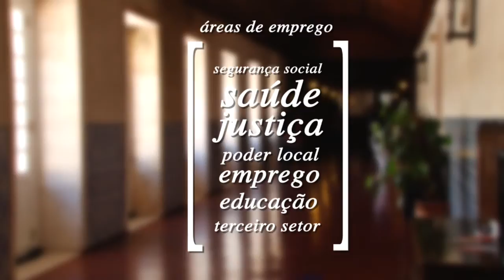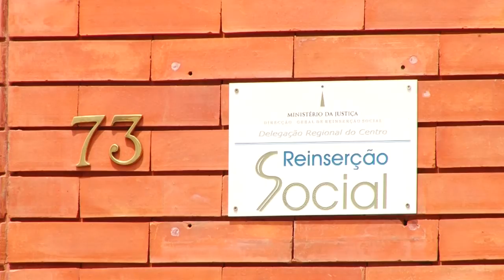Licenciatura em Serviço Social